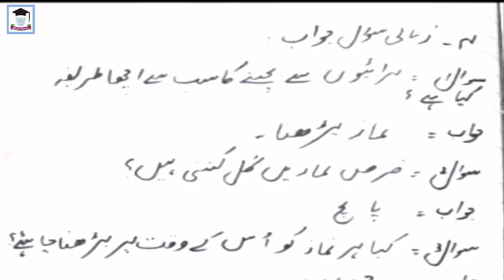Class 1 Islamiat